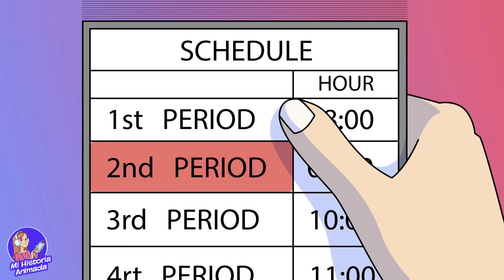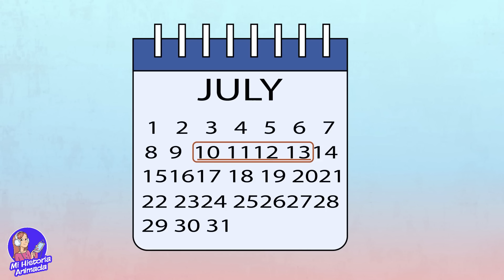Tengo que Usar Un GPS Para Orientarme En Mi Mansión